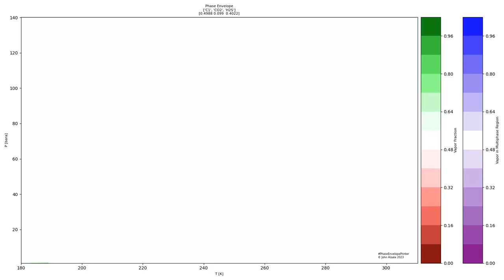Mixture of CH4, CO2, and H2S with 3 critical points: Phase Envelope Printer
Computational Thermodynamics can be divided into two very well-defined periods: Before and after the contributions from Professor Michael Locht Michelsen became public. Michael was educated chemical engineer from the Technical University of Denmark (DTU) and since 1973, he was a faculty member of DTU, at the Department of Chemical and Biochemical Engineering.

The phase envelope presented in this animation appeared in Fluid Phase Equilibria Volume 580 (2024) in an article where current and former employees of Linde GmbH highlight the impact the collaboration with professor Michelsen had at the time. The envelope of this particular mixture is an example of how the flash algorithm developed by Professor Michelsen was  able to easily resolve very complex behaviors: Three critical points and a region with three phases in equilibrium (lila-shaded region).